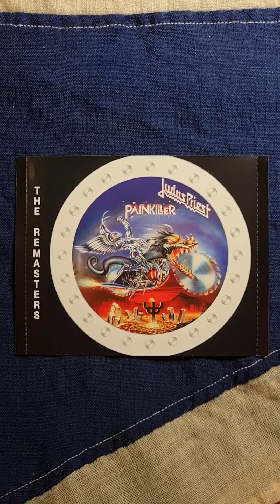Judas Priest - Painkiller Remastered (2001) (CD)